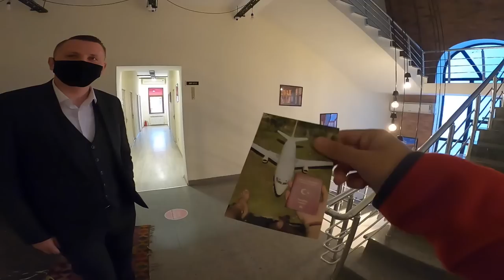Şeyma ile ŞEKİ AZERBAYCAN'da Muhteşem Bir Günümüz! #180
Şeyma ile ŞEKİ AZERBAYCAN'da Muhteşem Bir Günümüz!

Herkese selamlar ben Berkoo ve yaklaşık 5 yıldır dünyayı geziyorum ve seyahat etmek üzerine videolar çekiyorum. Bu bölümde ise Azerbaycan'ın Şəki rayonunu arkadaşım kadın gezgin Şeyma ile geziyoruz. Şeki'de ki meşhur şeki baklavasını şeki pitisi gibi Azerbaycan'ın yemeklerini deniyoruz. Herkese iyi seyirler.